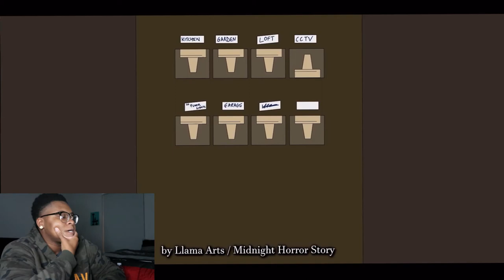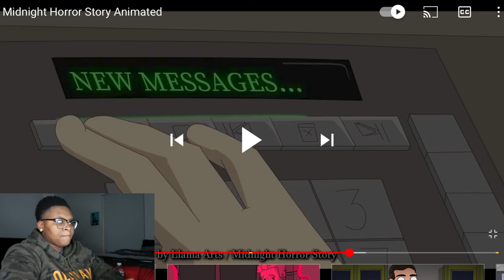Kidnapping Animated Story | NunaThaDon Reaction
📍Social Media📍

Snap: Slauson_kid